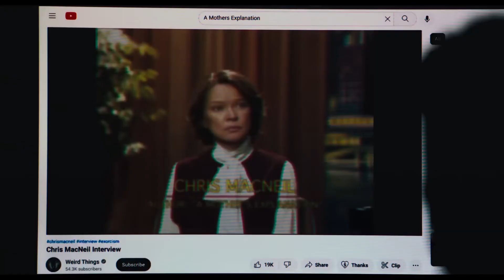THE EXORCIST: BELIEVER - Official Trailer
This fall, evil takes a new form in The Exorcist: Believer. Set 50 years after the chilling classic, this sequel from Blumhouse and Halloween's David Gordon Green continues the terrifying legacy. With the franchise now under the stewardship of horror maestros Jason Blum and Gordon Green, The Exorcist returns to its diabolical roots. On Friday the 13th in October, expect shocking new twists on William Friedkin's landmark masterpiece about demonic possession. With the power of faith tested like never before, believe in unrelenting terror when The Exorcist rises again soon. No soul is safe from what horrors await in this unholy resurrection.